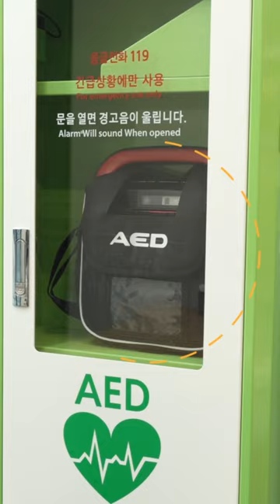없는 게 없는 편의점, 이것도 있다?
24시간 언제나 걱정 없이!
서울시 편의점 175곳,
"자동심장충격기"가 설치되어있습니다!

서울시와 편의점 4개사가 업무협약으로
2월부터 편의점에 자동심장충격기가 설치되어
24시간 언제나, 응급상황 시 누구나
쉽게 대처할 수 있게 됩니다!